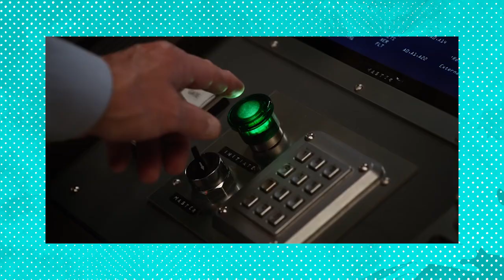SPOILERS: FANDOM Dives Into Doctor Strange's End Game in 'Infinity War'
Lawrence Yee and Sharon Kehoe explore the implications of the MCU wizard's cryptic declaration in 'Avengers: Infinity War'.